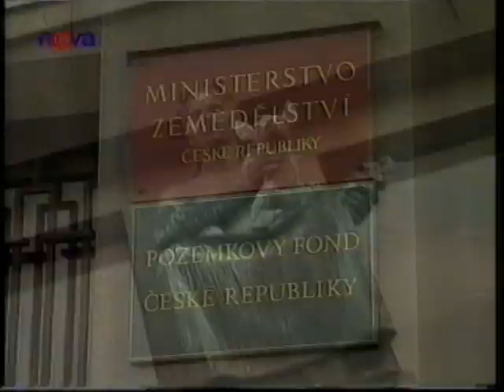Na vlastní oči: Ukázka pořadu I 90. léta I Nova